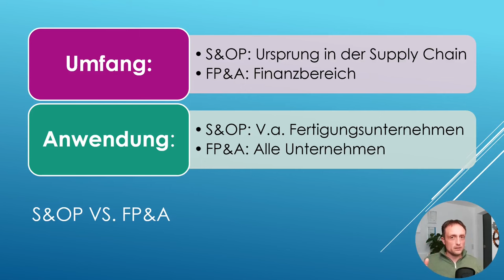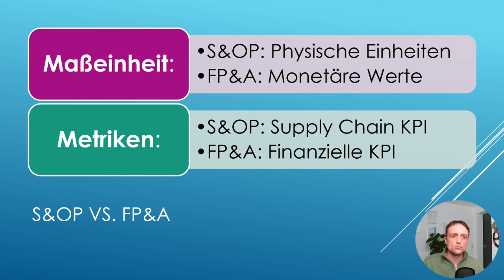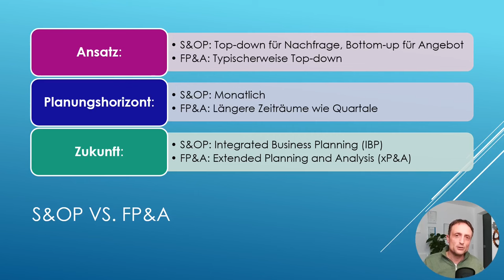Grundlagen und Unterschiede: Financial Planning, Sales & Operations Planning erklärt (FP&A vs. S&OP)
FP&A steht für Financial Planning & Analysis, was auf Deutsch Finanzplanung und Analyse bedeutet. Dieser Prozess zielt darauf ab, die finanzielle Gesundheit eines Unternehmens sicherzustellen und die finanzielle Performance zu verbessern. Martin erklärt, dass dies durch Planung, Prognose und verschiedene finanzielle Analysen erreicht wird. Es ist faszinierend zu erfahren, wie wichtig dieser Prozess für Unternehmen jeglicher Größe ist, da er nicht nur in großen, börsennotierten Unternehmen, sondern auch in kleinen Einzelunternehmen Anwendung findet.

Auf der anderen Seite steht das Sales & Operations Planning, das regelmäßige Abstimmungen zwischen Angebot und Nachfrage sowie die Abstimmung von Demand und Supply.

Martin gibt uns einen Einblick in die Unterschiede zwischen den beiden Prozessen. Er erläutert die verschiedenen Metriken und Kennzahlen, die in beiden Prozessen verwendet werden und spricht über deren zukünftige Entwicklungspotenziale.

Es ist wichtig anzuerkennen, wie eng die Finanzwelt und die operativen Pläne miteinander verknüpft sind. Martin zeigt auf, wie sich die Ziele strategischer Planung in die Finanzwelt integrieren lassen und wie wichtig es ist, die Gaps zwischen den verschiedenen Planungsprozessen zu verstehen.